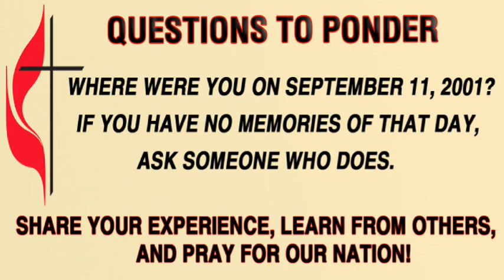September 10, 2023: "In the Light of the Lord," Isaiah 2:1-5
Our sermon today reflects on the horrific events of September 11, 2001. We pray that you will come away understanding that God is with us, especially in our darkest times.

After the sermon, here are a few things to ponder and discuss with a trusted friend or family member:

Where were you on September 11, 2001? What most affected you about that day?
If you have no memories of that day, ask someone who does.
Share your experience, learn from others, and pray for our Nation!